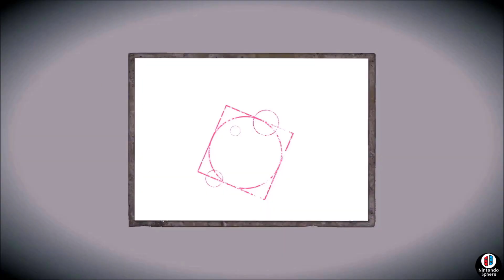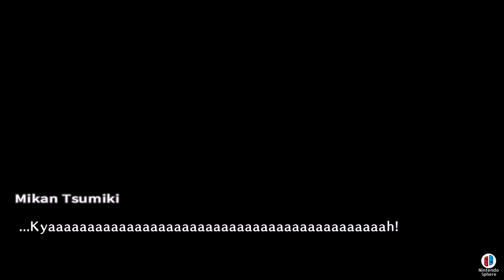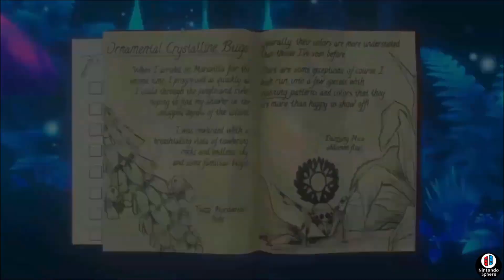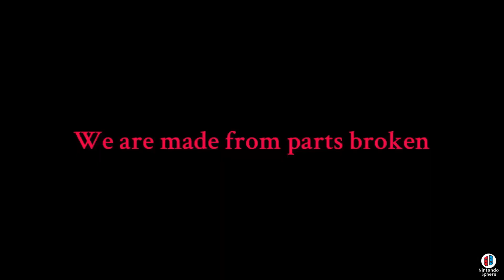35 New Switch Games ANNOUNCED RELEASE GAMEPLAY TRAILER | Week 3 June 2021 | Nintendo News SWITCH PRO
The New Switch Games keep coming and today we take a look at 35 Amazing Videogames coming to the Nintendo Switch. Games Announced Week 3 June 2021. In this quick wrap up, we check out some of the most amazing titles on the Nintendo Switch Gaming System that are set to release in 2021 and early 2022. Enjoy!

The E3 2021 Event is also behind us and some of these titles are heavily featured from that event.

Episode 213